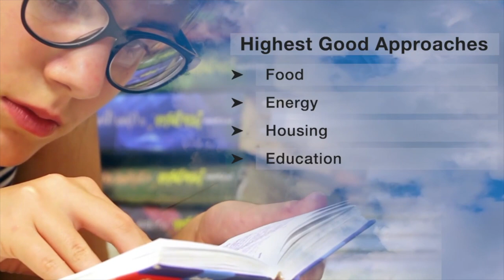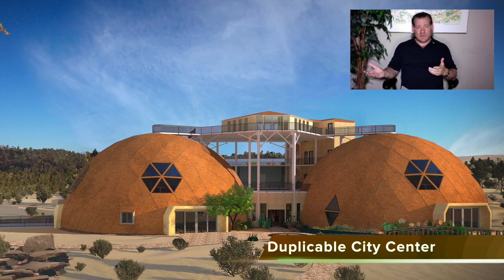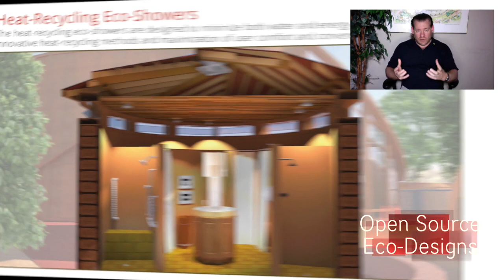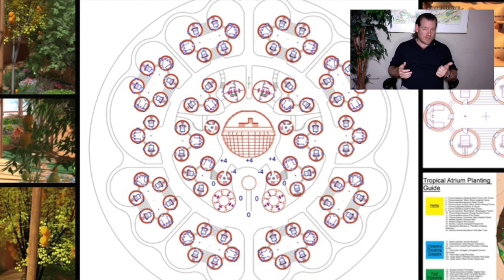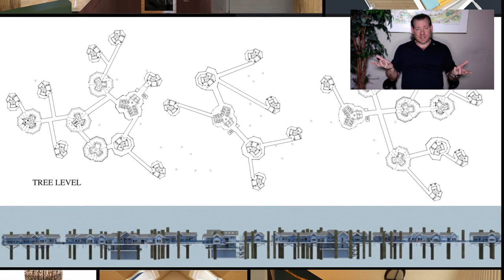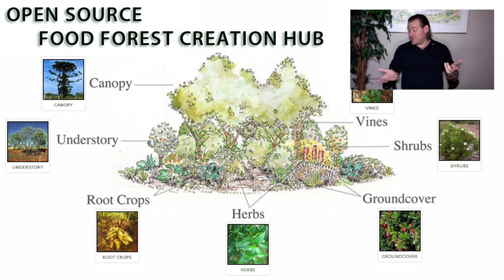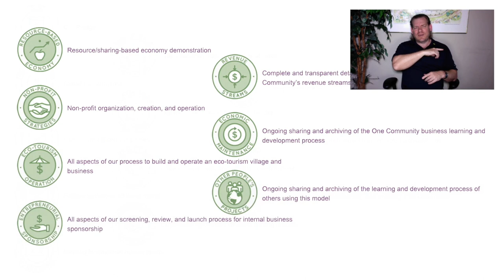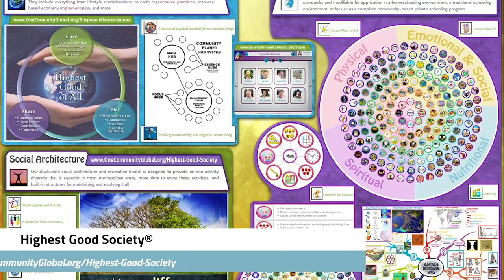One Community Weekly Progress Update #539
Growth, Reproduction, and Maintenance | Open Source Cooperation | Eco Village | Sustainable Energy | Global Sustainability | World Change | Green New World | One Community | Weekly Progress Update #539 Specifics are

THIS WEEK'S TOPIC: Sustainable Growth, Reproduction, and Maintenance